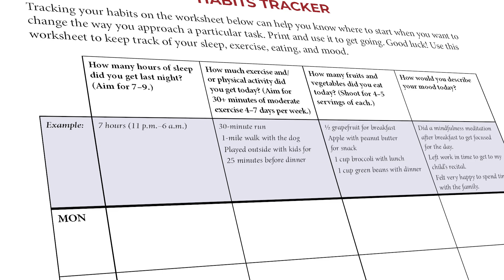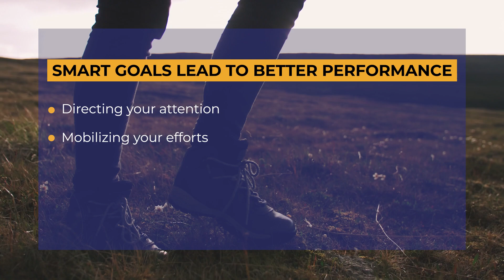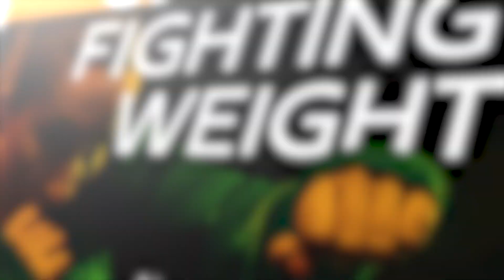Get Into Fighting Weight - Challenge 1: Assess Your Habits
CHALLENGE 1: Assess your habits to create a holistic weight loss plan.

Your first challenge, should you choose to accept it, is to assess your current health habits as they relate to sleep, stress, exercise, and diet. The rest of the challenges can be completed in any order, but it’s important to start with this one. You’ll be able to use this workbook more effectively—and ultimately achieve your weight-loss goals—if you first identify your strengths and areas for improvement and then set a solid goal.

TASKS to achieve Challenge 1:
 • Create new habits to help you lose weight.
 • Track your habits so you can tailor your weight-loss goals.
 • Get SMART about setting goals—and reap the rewards.
 • Use this worksheet to set your SMART goals for weight loss.
 • Learn a few tips to help build your motivation to lose weight.